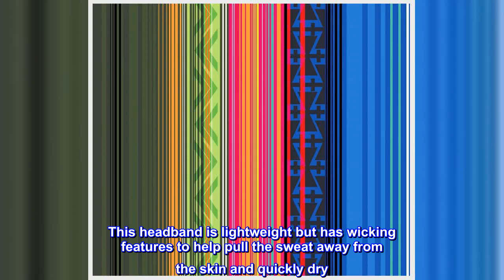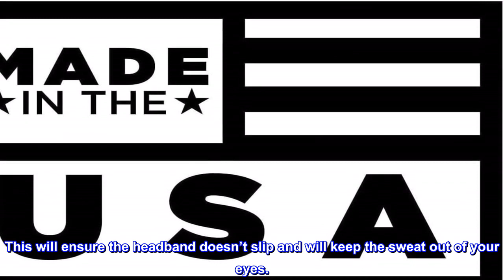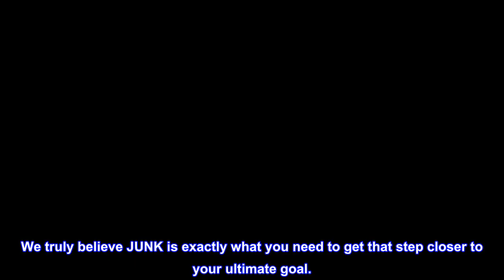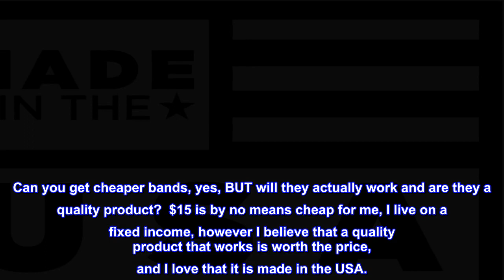Great product - JUNK Brands On The Border Big Bang Lite Headband, One Size,Blue,ONTHEBORDER-BBL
TECHNICAL FABRIC. JUNK’s Big Bang Lite Headbands are made from our Technical T-Shirt fabric. Our Technical T-Shirt fabric is a breakthrough technology specifically designed to keep you cool while emulating a super comfortable t-shirt feel. This is the best athletic headband you'll ever wear! This JUNK Headband is one size fits most.
LIGHTWEIGHT, SINGLE PLY with UPF 50+ PROTECTION. This headband is lightweight but has wicking features to help pull the sweat away from the skin and quickly dry. Our BBL is breathable, soft and has a cooling feeling against the skin. This headband is perfect for a hard, intense workout, an afternoon run, or a pick up game of basketball or football. This sweatband is lightweight enough to fit perfectly under your helmet for a cycling ride or a baseball game.
NON-SLIP. JUNK Brands sweatbands are made to not slip. Wear these athletic bands half on your hairline and half on your forehead. This will ensure the headband doesn’t slip and will keep the sweat out of your eyes.
MACHINE WASHABLE. These headbands will not fade, stretch or shrink. Wear this headband during your workout to wick sweat from your skin. Once you complete your workout, we suggest you lay your headband out flat to dry. Machine wash recommended once a week. Our athletic headbands are sublimated to ensure quality.
JUNK Brands is a Northwest Arkansas based headband company that specializes in designing, manufacturing and distribution of amazing headbands. JUNK Brands is dedicated to making the BEST Headband in the World. At JUNK we live in a culture of empowerment. Empowerment of the brand, product, customer and employees. We accomplish this by demanding excellence and overcoming conventional thinking. We truly believe JUNK is exactly what you need to get that step closer to your ultimate goal.

It Works Fab - Well Worth the Price
Bottom line: This brand is the only brand that doesn't hurt my head, I have fibromyalgia, and actually soaps up the humongous amounts of sweat my hormones produce thanks to breast cancer. It stops sweat from running into my eyes, drys quick, is light weight, and worth the price. I will buy more when I can.

The Situation: Sweat will literally start dripping into my eyes after five minutes of walking, no matter that I haven't actually worked up sweat anywhere else. I didn't buy it for working out, but I do activities
like working in the garden and playing in the park with my 6ry old son. I have tried probably 5 to 8 of the top recommended brands for my poor drenched forehead, including Sweaty bands and Nike dri fit home and away. Can you get cheaper bands, yes, BUT will they actually work and are they a quality product?  $15 is by no means cheap for me, I live on a fixed income, however I believe that a quality product that works is worth the price, and I love that it is made in the USA.